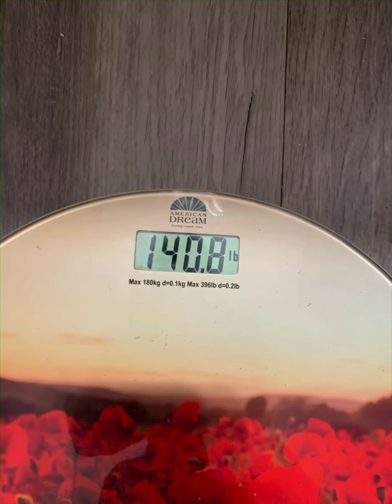40 Day Juice Cleanse Results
On January 1st, I made the biggest decision of my life to go the distance on a road less travelled to accomplish my goal.  The inner man within you will challenge you to break your commitment, however standing firm on your beliefs and principles to conquer what you will takes mental discipline.

Once you complete a chapter it’s time to set forth on the next challenge so you stay accountable on your road to a healthy lifestyle with longevity…

Let’s do one day together!